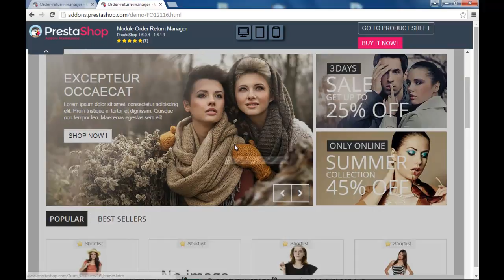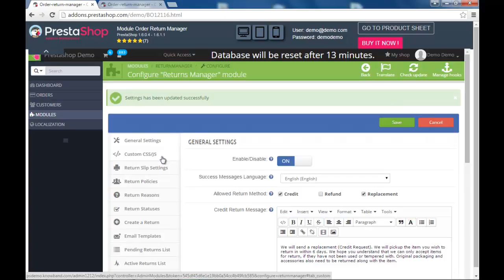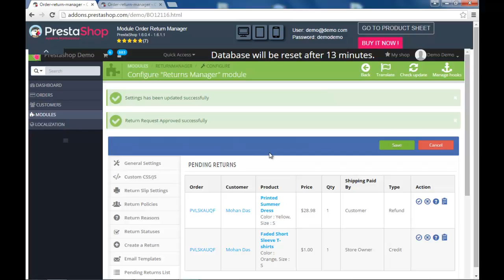Prestashop Return manager module (Create return from back office)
Return Manager plugin has many advanced features that are not there in PrestaShop's default RMA. It provides full control over return slip, policies, return reasons, email templates. It also adds 3 optons in front end- Refund, Credit and Replacement.

What's included in this video:
1. How to create return from back office.

Benefits for Merchants:

1. Allow admin to process return request even of a single product out of complete order.
2. Admin can deny or approve return request.
3. Return request record is always saved in store even if module is uninstalled.
4. Admin receives an email notification whenever a return request is made.
5. A Return slip is sent to the customer via email when admin approve return request.
6. Option to export completed request in csv format.
7. Filter option in archive list for fast searching.
8. Option to create return request from back end from customer behalf.
9. Admin can create his own return policies.
10. Admin can create his own return reasons to be display on front end.
11. Admin can have different return policy for each product.
12. Admin has option to translate all email templates in module admin panel.
13. Admin can customize email template as per his requirements.

Features:

1. Allow customers to keep favorite products into separate bucket
2. Allow customers to don't remember which product they had seen recently
3. Go directly to favorite product's detail page
4. Helps store owner to know top ten popular products/categories
5. Analyze customer's choices
6. Re price products
7. Promote deals
8. Recommend products to customers
9. Get reports in form of graph as well as download in excel format
10. Increase customer loyality
11. Allow store owner to customize bucket
12. Resposive Layout, adapt to screen
13. Multi store compatible
14. Multi Language support
15. Does not affect other part of system

Regards,